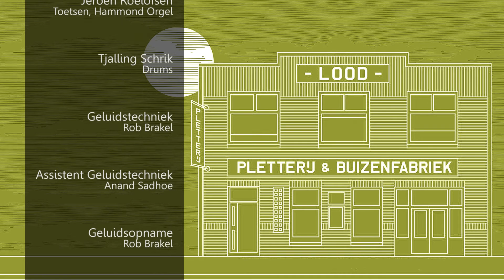Pletterij Impro Sessies - 19 november 2015 - Part 2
Harald Austbø - Cello, vocaal
Matthijs Tuijn - Gitaar
Jeroen Roelofsen - Toetsen, Hammond orgel
Tjalling Schrik - Drums

Geluidstechniek - Rob Brakel
Assistent Geluidstechniek - Anand Sadhoe
Geluidsopname - Rob Brakel
Audiomix - Arjan Boes

Camera - Angela Bogaard, Roger Hoogendoorn

Joost Verhagen Haarlemse Popscene